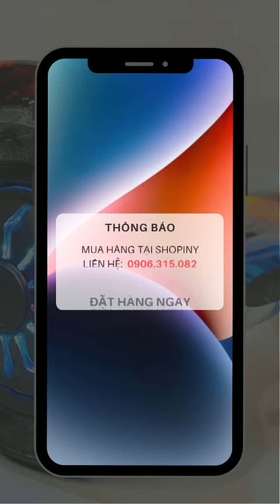CLIP VUI SO SÁNH CÁCH BỐ VÀ CON SỬ DỤNG XE ĐIỆN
Người ta nói con hơn cha là nhà có nóc là có thiệt nha